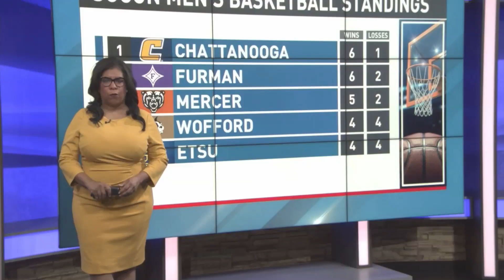ETSU vs UNCG Pregame Show